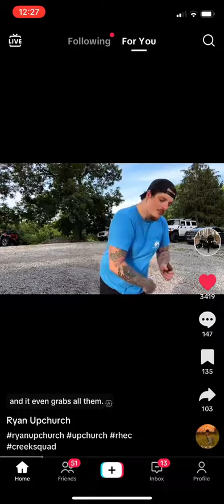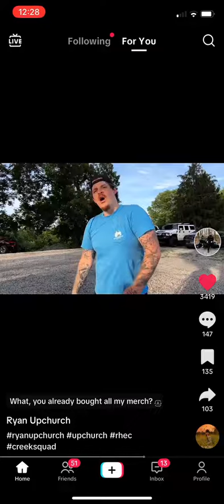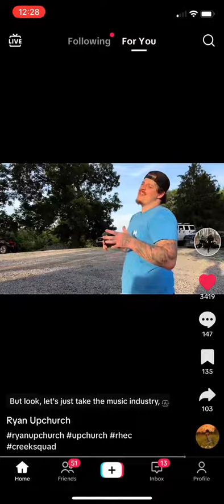Upchurch on country scandals spitting facts listen he is right